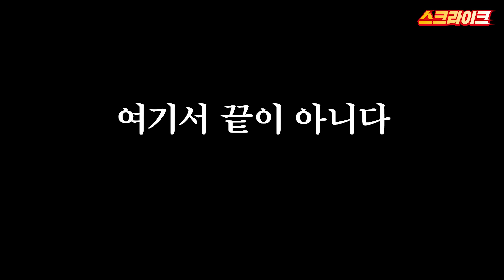배드민턴 미녀 코치들의 역대급 명승부! 자강조 최강자들이 펼치는 길거리 배드민턴 대결!?ㄷㄷㄷ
배드민턴 선수에게 승리하면 10만 원
쓰리포인트 챌린지 네 번째 장소는 한강 여의도 공원!

동네에서 배드민턴 좀 친다는 학생들이 다 모였다!?
구대회 우승자 출신 중딩부터 구력 1년차 천재 고딩까지!?

그리고 이어지는 미녀 코치님들의 찐대결!
과연 이 대결의 승자는…!?